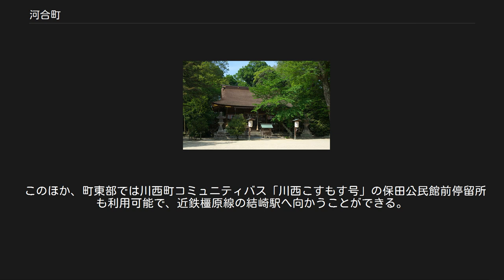河合町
西大和ニュータウン（西大和ショッピングデパート近辺）2008年1月 河合町（かわいちょう）は奈良県北 葛城郡の町。
奈良盆地西部に位置する（奈良県全体では北西部に位置する）。
 西大和開発株式会社が1960年代から「西大和ニュータウン」を開発し、隣町の上牧町にまたがる大規模な住宅地を形成している。
 古代の大和国広瀬郡の地であり、延喜式内廣瀬神社が鎮座し、川合大塚山古墳群・馬見丘陵古墳群など遺跡も豊富である。
 2003年に河合町・王寺町・上牧町・斑鳩町・三郷町・平群町・安堵町の7町を合併し、西和市とする計画があったが、王寺町・斑鳩町の住民投票で反対多数となり合併はされなかった。
 なお、衆議院議員選挙の選挙区は「奈良県第2区」、奈良県議会議員選挙の選挙区は「北葛城郡選挙区」（定数：3）となっている。
 池部駅（右）と町役場正門（左） 町役場正門、左右の石に阿吽一対の獅子 旧豆山荘庭園 旧豆山荘庭園 河合町役場は奈良県北葛城郡河合町池部1丁目1番1号に所在する。
近鉄田原本線池部駅下車徒歩1分。
同一敷地内には、老人福祉センター（森本千吉旧邸・役場旧庁舎）、セミナーハウスなどがある。
 町役場の敷地は、もともと「豆山荘」（まめやまそう）と呼ばれる邸宅地であり、日本庭園（池泉回遊式庭園）がある。
役場の正門は大正時代に建築された木製瓦葺の屋敷門で、「河合町役場」と墨書された木の看板がかけられており、門の両脇には阿吽一対のライオンのレリーフを施した石が配置されている。
門から庁舎まではゆるやかな上り坂となっており、庭園を通って庁舎に入ることになる。
「町役場の門とは思えない」光景はメディアにしばしば取り上げられ、また町の側もその珍しさを自任している。
『河合町史』には「全国でも珍しい存在」との記載があり、町が選定した人気のある名所「河合八景」の一つにも「役場の古い門」が選ばれている。
 「豆山荘」は、田原本線の前身となった鉄道を敷設した大和鉄道の創業者・森本千吉によって、大正時代（阿吽のライオンには大正12年（1923年）の文字が刻まれている）に作られた邸宅である。
1937年に森本が没したのちは、地元財界人の吉川京松が譲り受けて管理していた。
「豆山」とは、馬見丘陵一帯をさす通称である。
1948年、中学校建設に伴って村役場の移転が必要となった際、当時の村長は吉川に「豆山荘」に役場を移転する要望を出した。
吉川は快諾し、同年町に「豆山荘」を譲渡した。
以後、「豆山荘」森本千吉旧邸（現在は老人福祉センター）が村役場として使用されるようになった。
 1971年に町制が施行され河合町が発足すると、新庁舎が建設された（1975年完成）。
この際に「豆山荘」の建物や庭の一部は撤去されており、往時の1/2～1/3程度の規模になっている。
 正門は役場の開庁・閉庁時間に合わせて開閉するが（車の通行可能な入口は別に設けられている）、庭園は散策可能である。
 姉妹都市 河合町の地場産業「貝ボタン」の原材料として、マーシャル諸島からのタカセガイ（サラサバテイラ）やクロチョウガイを使用している縁。
その関係は明治時代にさかのぼる。
「相互の産業振興と文化交流を推し進める」ため、マーシャル諸島共和国の首都マジュロとの姉妹都市協定を河合町から打診した。
 河合町では、町民の中学生（2年生ならびに3年生）を対象に、夏休み期間中のマジュロ市への短期ホームステイプログラムを実施している。
詳細は、当該時期の町報に記載されている。
 提携都市 （※2014年6月現在） ※ ★印はゆうちょ銀行ATMのホリデーサービス実施局。
 町内全域の集配業務は王寺郵便局（北葛城郡王寺町王寺）が担当している。
 このほかに近畿郵政研修センター（高塚台）がある。
 奈良県統計 小学校[編集] 中学校[編集] 高等学校[編集] 短期大学[編集] 保育園[編集] なお、西日本旅客鉄道（JR西日本）：関西本線（大和路線）が法隆寺駅 - 王寺駅間で河合町大輪田を通過しており、通過区間内には変電所が設けられている。
 このほか、町東部では川西町コミュニティバス「川西こすもす号」の保田公民館前停留所も利用可能で、近鉄橿原線の結崎駅へ向かうことができる。
 有料道路[編集] 県道[編集] ナガレ山古墳 佐味田宝塚古墳